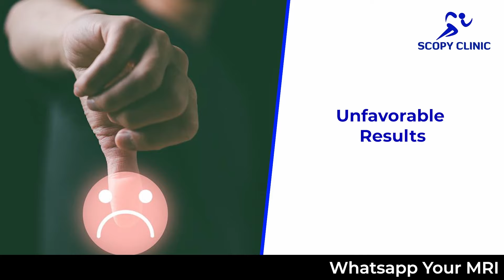ACL Surgery के बाद यह 5 गलतियां बिल्कुल भी ना करें l ACL Surgery Do's And Don'ts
In this informative video, we're diving deep into the world of ACL surgery recovery, offering expert insights to help you navigate the journey towards a strong and healthy knee. Whether you've just undergone ACL surgery or are preparing for it, our comprehensive guide will empower you to make the right choices, avoid common pitfalls, and ensure a smooth rehabilitation process.

Preventing ACL Surgery Setbacks: Discover essential techniques to proactively safeguard your recovery progress and minimize the risk of setbacks that could prolong your healing journey.

Overcoming Challenges After ACL Surgery: Learn how to conquer the hurdles that often arise during the rehabilitation process, from managing discomfort to regaining optimal function and mobility.

Avoiding Common ACL Surgery Pitfalls: Our experts uncover the frequently encountered pitfalls post-surgery, empowering you to sidestep these issues and maintain a steady path to recovery.

Rehab Blunders After ACL Surgery: Gain insights into rehabilitation blunders that can hinder your progress. By understanding these missteps, you'll be better equipped to optimize your rehabilitation journey.

Effective ACL Surgery Rehab Strategies: Unlock a treasure trove of proven strategies that enhance your rehabilitation efforts. These strategies will help you regain strength, flexibility, and confidence while reducing the risk of setbacks.

Navigating ACL Surgery Recovery: Embark on a guided tour through the various stages of ACL surgery recovery. Understand what each phase entails and

00:00 Introduction ACL Surgery success
01:17 Causes of ACL surgery failure
01:23 Expert sports injury surgeon
02:24 Types of ACL surgery
03:59 Exercise's pivotal role in ACL surgery success
06:05 Nutrition's significance for surgical success
06:39 Follow-up's vital role in post-surgery recovery
07:44 Use of heat and ice packs after surgery